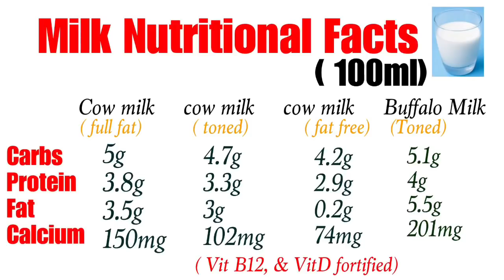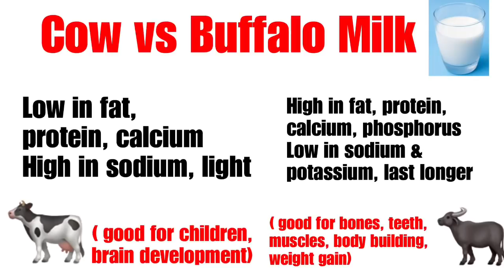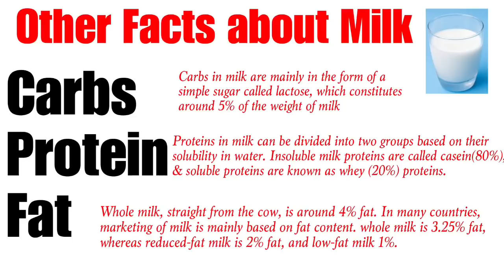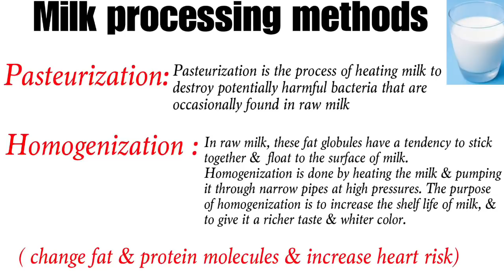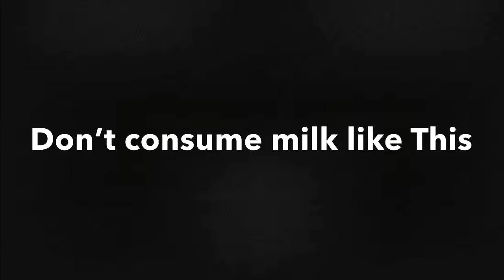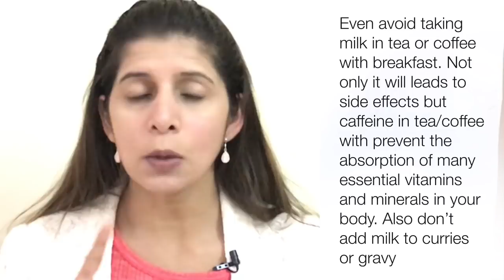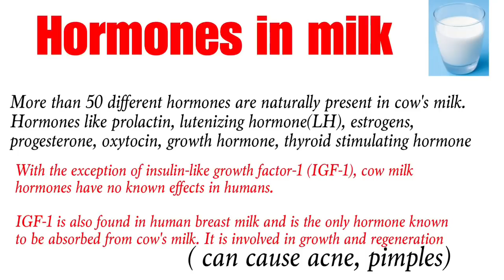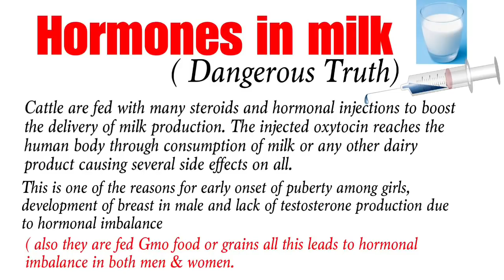How & When to Drink Milk | All About Milk | Weight Loss, Hormones | Lose weight with Milk | Hindi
Milk is undoubtedly one of the most popular & nutritious drink in the world. However, to reap it full benefits one should know the best way and time to consume it. Here you will find all important facts about dairy milk also how & when to drink it to enjoy its whole benefits.